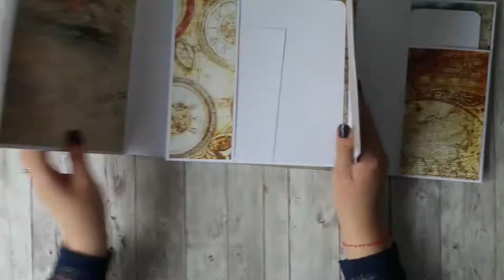Mini folio album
inspiration: Martha tucker